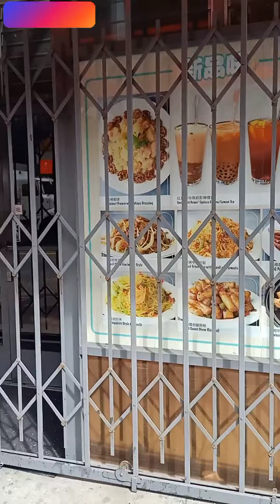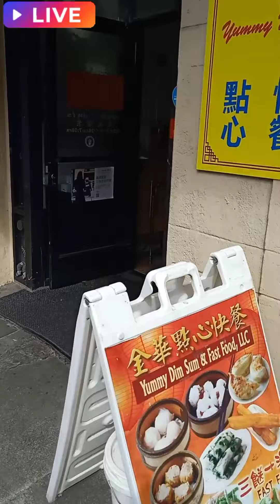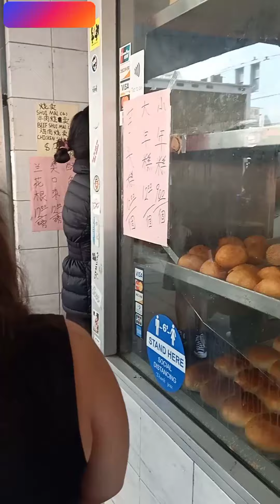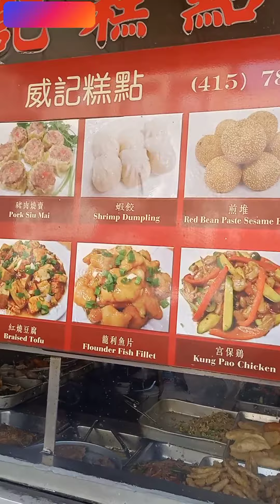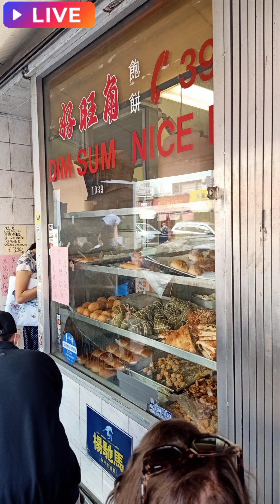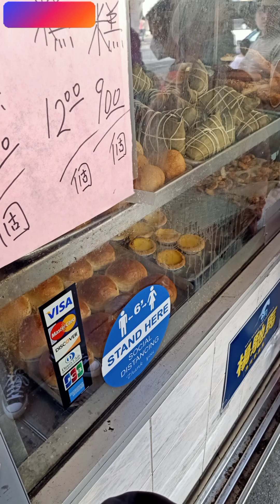Chinatown of San Francisco, CA